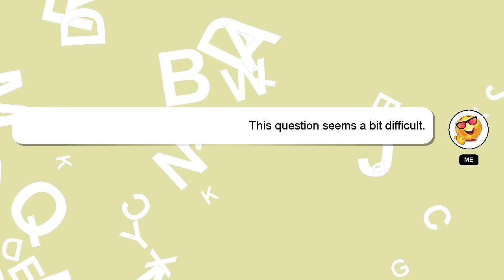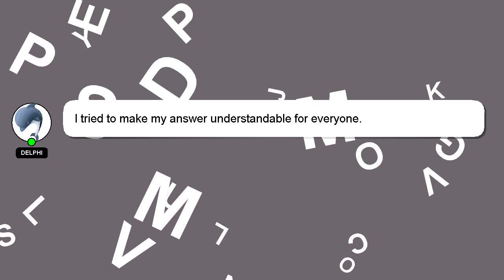How to rename the youtube channel?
A quick introduction about me, Hey, I am Delphi. I am here to help you get the answers you are seeking. - How to rename the youtube channel?

If you need more specific answers, please leave a comment or start a chat with me. Your answer will be recognized and valued, and I will 'heart' it to show my appreciation.

*2 What we are experimenting :*